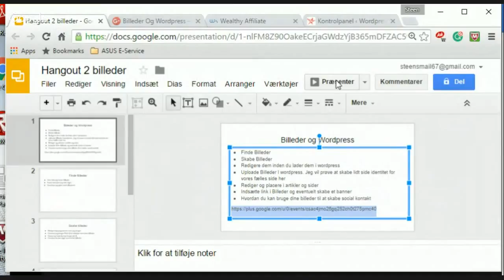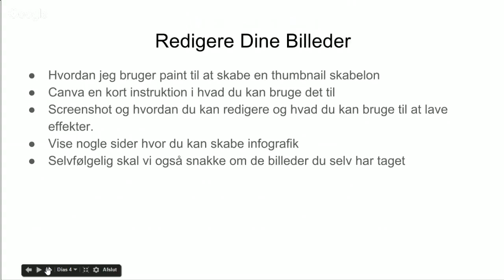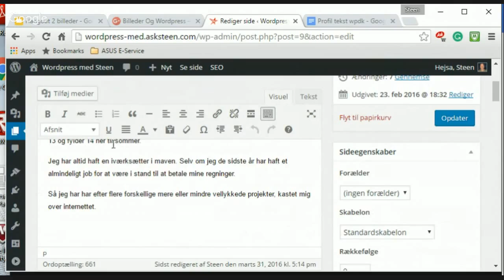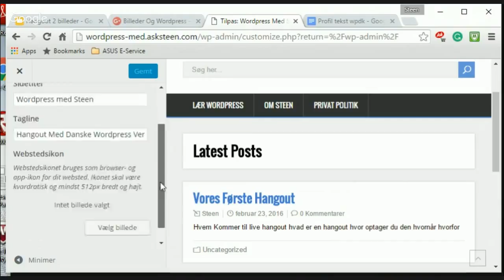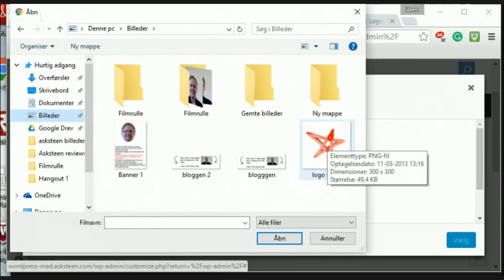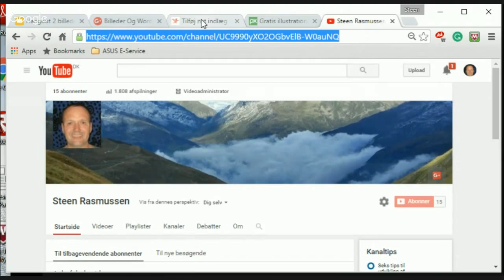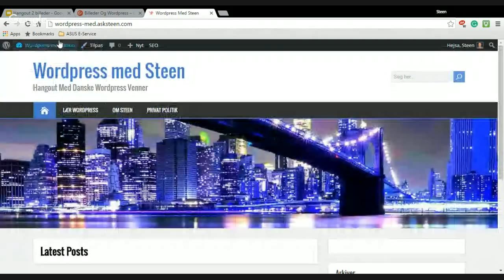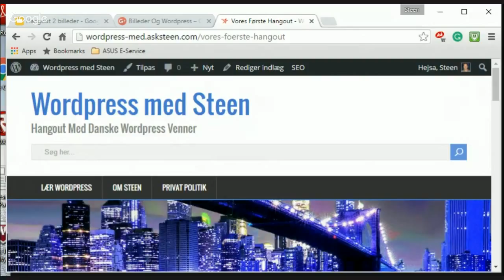Billeder Og Wordpress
Jeg Blev efter sidste hangout opfordret til at lave en om billeder og wordpress. Først og fremmest vil jeg sige tak til alle jer som deltog i den sidste hangout som jeg satte op hvordan du kommer igang med Wordpress. I Den her vil jeg vise jer hvor nemt det er at bygge et galleri i Jeres wp kontor. Jeg vil vise nogle simple måder hvorpå i kan få tekst og billeder til at passe sammen